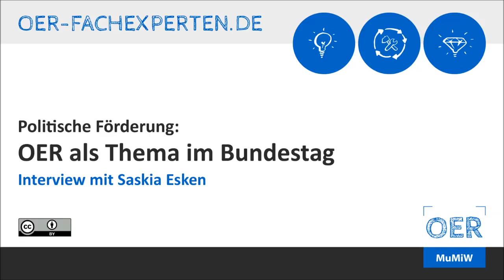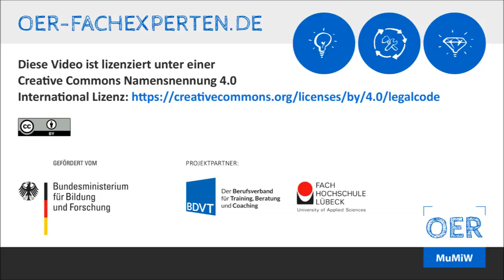Interview mit Saskia Esken